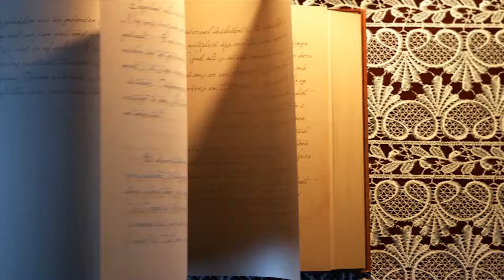Vegetarian Swedish Meatballs served with purple sweet potatoes !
Ya need:

500 gr of beans (borlotti and black here)
Seasoning of your choice (american jerk here)
Cumin, garlic, salt, pepper
Herb of your choice (garlic plant here)
Soy sauce, ketchup
Breadcrumbs

I wonder what kind of recipes you'd like to see ? Worldwide stuff ? Comfort food ? More desserts to warm up on those cold cold nights ?